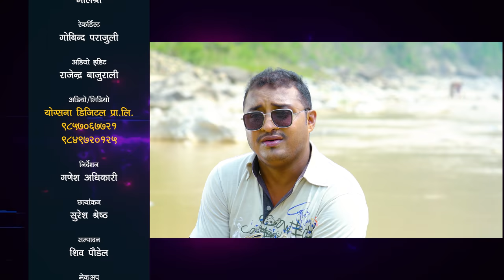BHAGYA REKHA - भाग्य रेखा | New Lok Dohori Song 2079/2022 By Ganesh Adhikari, Mohan, Kamala Pokharel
Presenting official music video of the song Bhagya Rekha by Ganesh Adhikari, Mohan BK & Kamala Pokharel featuring Ganesh Adhikari, Sushma Giri & Sabita Paudel only on Yogsana Digital's official YouTube channel.

Yogsana Digital Presents:- New Nepali Lok Dohori Song Bhagyarekha official music video

 🎶Audio Credits:

  ♪ Song:-
BHAGYA REKHA
भाग्य रेखा

 ♪ Singer:-
 Ganesh Adhikari
Mohan Bk
 Kamala Pokharel

 ♪ Lyrics
Shyam Century
Bikash Gm

Mohan Bk

 ♪ Arrange:-
 Binod Bajurali

 ♪ Mixing:-
 Khadak Bajurali

 ♪ Studio:-
 Malashree

♪ Recordist:-
 Gobinda Parajuli

♪ Audio Edit:-
 Rajendra Bajurali

♪ Audio/🎬 Video:-
Yogsana Digital Music Pvt. Ltd.

🎬 Video Credits:

🎬 Direction:-
 Ganesh Adhikari

🎬 Cinematography:-
 Suresh Shrestha

🎬Mua:-
 Shyam Malla

🎬 Edit/Colour:-
 Shiva Paudel

🎬 Starring:-
 Ganesh Adhikari
Sushmita Giri
Sabita Paudel

🎬 Technical Advisor:-
 Rajendra Aryal

Media partner:-
Arthiksandesh.com
 Kantipur Sanjal
Kantipur Pati
Sabal Post
Butwal Dainik
Jhankar News
Nalibeli News

Unauthorized downloading and uploading on any streaming platform is Strictly Prohibited & will attract punitive measures from Yogsana Digital. Embedding to a website is allowed.